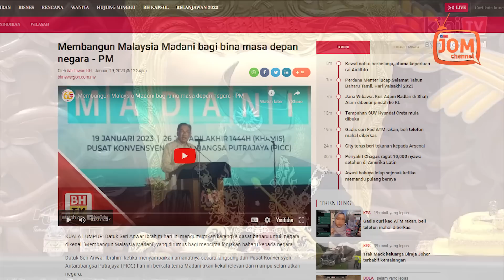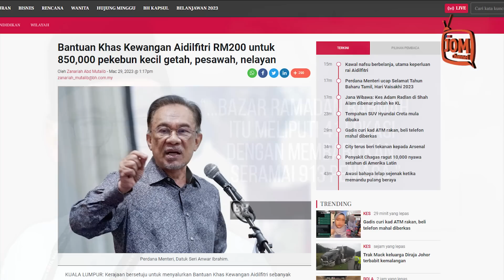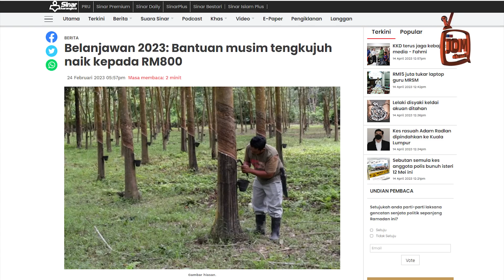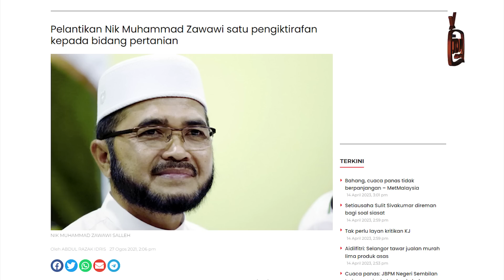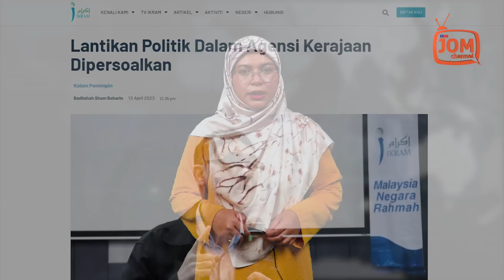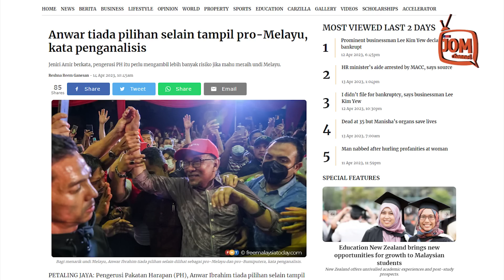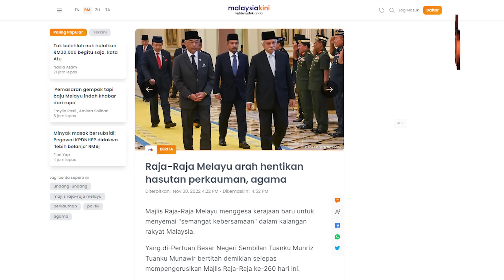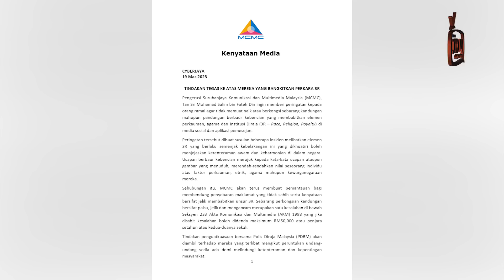RENTASAN 1353 | KINI KERAJAAN PERPADUAN TIADA BEZA DENGAN KERAJAAN ISMAIL SABRI, MAHIADDIN YASIN?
1. ADAKAH KOS SARA HIDUP DITANGANI MASA PN BERKUASA?
2. KERAJAAN PERPADUAN DISERU ADIL DAN BERPRINSIP
3. APAKAH MENENTANG PENCETUS ISU 3R BERMAKNA TIDAK CUKUP MELAYU?